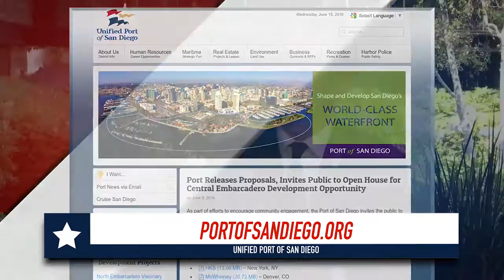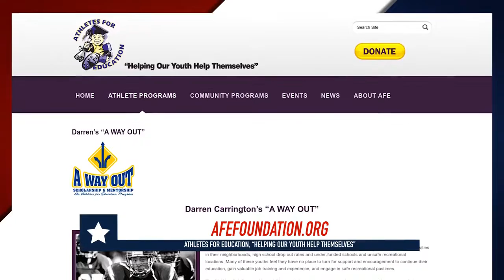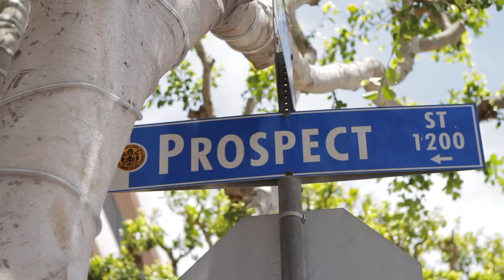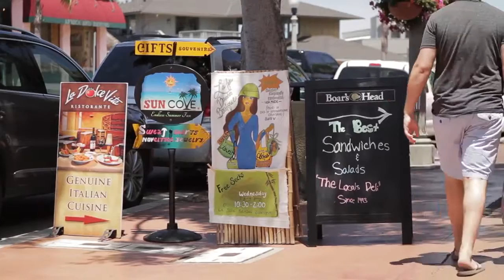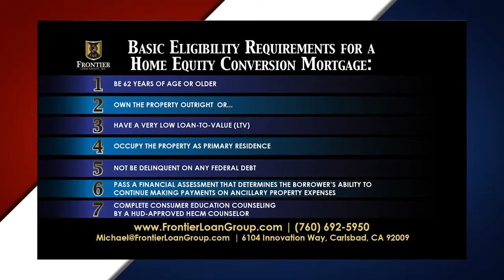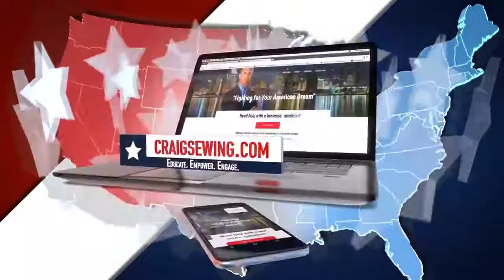Former San Diego Charger Player, Darren Carrington, speaks out on Youth and Education